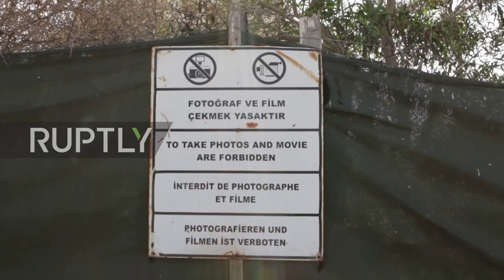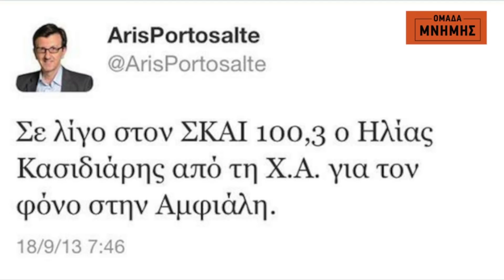ΟΙ ΤΟΥΡΚΟΙ ΕΚΑΝΑΝ ΒΟΛΤΑ ΣΤΗΝ ΑΜΜΟΧΩΣΤΟ ΚΑΙ Ο ΔΕΝΔΙΑΣ ΜΙΛΟΥΣΕ ΓΙΑ ΤΟ... ΜΟΥΣΤΑΚΙ ΤΟΥ ΤΣΑΒΟΥΣΟΓΛΟΥ!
💥💥💥 Για την αναβάθμιση του ανεξάρτητου καναλιού FREE PRESS, μπορείτε να συνεισφέρετε 💶 στον παρακάτω τραπεζικό λογαριασμό:
Anastasios Loukas
S-Pankki
FI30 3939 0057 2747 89
BIC SBANFIHH

 😊😊😊 Ευχαριστώ από καρδιάς για την στήριξή σας.
Είναι ουσιώδες, επίσης:
να πατήσετε "μου αρέσει",
να "κοινοποιήσετε" το βίντεο και
να πατήσετε το "καμπανάκι" για να ειδοποιείστε για κάθε νέα προβολή.

📺 Για περισσότερες ειδήσεις από όλο τον κόσμο, επισκεφτείτε την σελίδα μου Free Press και στο Facebook.

ΠΕΡΙΕΧΟΜΕΝΑ

8:59 ΥΨΗΛΟΥ ΕΠΙΠΕΔΟΥ ΕΞΩΤΕΡΙΚΗ ΠΟΛΙΤΙΚΗ ΑΠΟ ΤΟΝ Ν. ΔΕΝΔΙΑ ΠΟΥ ΕΚΑΝΕ ΠΛΑΚΑ ΓΙΑ ΤΟ ΜΟΥΣΤΑΚΙ ΤΟΥ ΤΣΑΒΟΥΣΟΓΛΟΥ ΤΗΝ ΩΡΑ ΠΟΥ ΟΙ ΤΟΥΡΚΟΙ ΒΟΛΤΑΡΑΝ ΣΤΗΝ ΠΑΡΑΛΙΑ ΤΗΣ ΑΜΜΟΧΩΣΤΟΥ.

13:47 ΣΠΑΡΑΞΙΚΑΡΔΙΑ ΕΚΚΛΗΣΗ ΝΕΑΡΗΣ ΑΡΜΕΝΙΣΣΑΣ ΓΙΑ ΤΗΝ ΝΕΑ ΓΕΝΟΚΤΟΝΙΑ.

21:18 ΔΗΛΩΣΕΙΣ ΕΠΩΝΥΜΩΝ ΓΙΑ ΤΗΝ ΧΡΥΣΗ ΑΥΓΗ.

17:54 ΕΠΑΥΣΕ Η ΔΙΩΞΗ ΚΑΤΑ ΙΕΡΕΑ ΤΗΣ ΡΟΔΟΥ ΠΟΥ ΕΙΧΕ "ΣΤΟΛΙΣΕΙ" ΤΟΥς ΠΟΛΙΤΙΚΟΥΣ ΓΙΑ ΤΟ ΜΑΚΕΔΟΝΙΚΟ. ΤΟ ΦΙΛΑΝΘΡΩΠΙΚΟ ΤΟΥ ΕΡΓΟ.